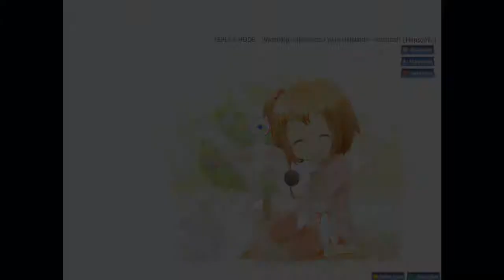Let's Osu Helblinde - Ritsuen!!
Let`s jaka jaka jan jan